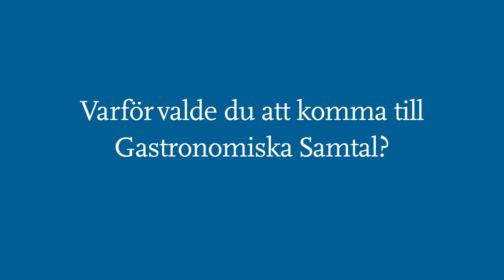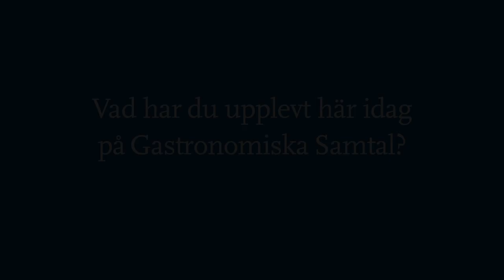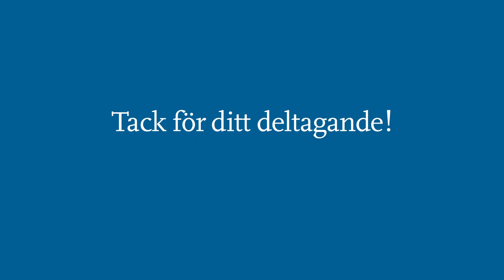Line Gordon – Stockholm Resilience Center SRC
Line Gordon vill hjälpa konsumenter att göra bättre val och det pratade hon om på Forum Nyköping 2016. Hon är docent och vice forskningschef på Stockholm Resilience Center, SRC som jobbar tvärvetenskapligt med hållbarhetsfrågor.

En fråga som Line gärna lyfter är att vi kan äta kött med gott samvete om vi väljer bra kött producerat av planetskötare. Det blev en av årets manifestfrågor  #3 Hur flyttar vi fokus från vilken produkt vi äter (kött, vegetariskt eller fisk) till om det är hållbart/klimatsmart?

En annan fråga som Line lyfte och som deltagarna på forumet senare enades om var denna:  #1 "Vad är ett gastronomiskt landskap och hur förvaltar vi det?